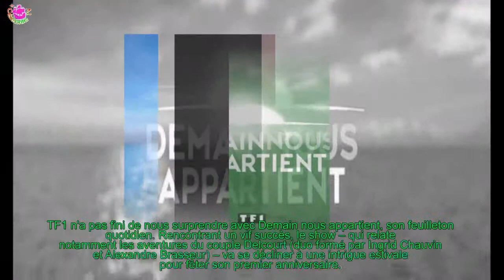Demain nous appartient : Un célèbre débarque dans la série !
TF1 n'a pas fini de nous surprendre avec Demain nous appartient, son feuilleton quotidien. Rencontrant un vif succès, le show – qui relate notamment les aventures du couple Delcourt (duo formé par Ingrid Chauvin et Alexandre Brasseur) – va se décliner à une intrigue estivale pour fêter son premier anniversaire.
 Pour cette grande occasion, un célèbre acteur rejoindra le casting ainsi qu'une comédienne.